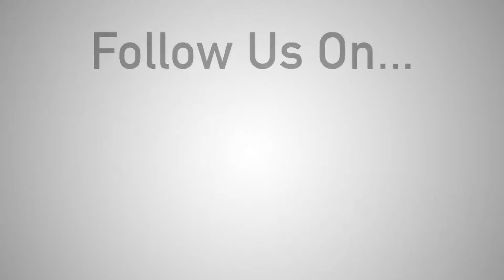Happy New Year from Brother DTG!